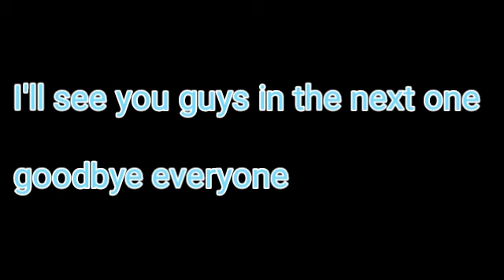Real life: taxi cab driver: EP 3